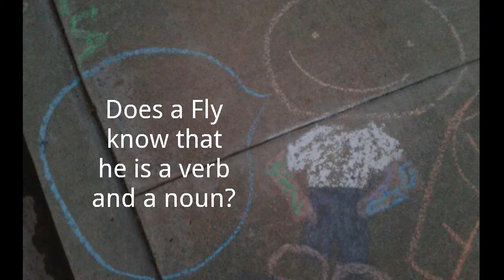How Does A Fly Land Upside Down?~Ascended Masters